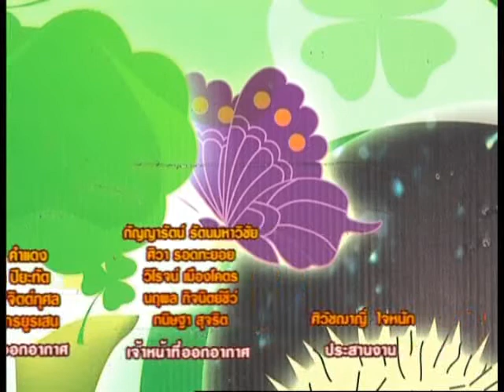รายการ อโรคยา 12-1-2013 (3/3)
ทุกวัน ศูกร์-อาทิตย์ 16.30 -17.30 น.
ทาง i-news Channel ระบบ C-Band ,KU-Band ,Thaicom